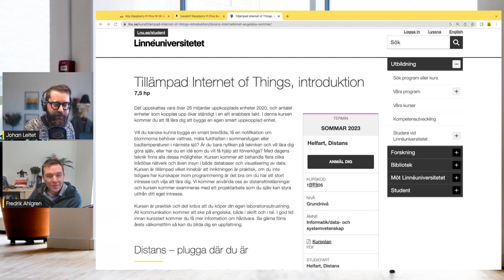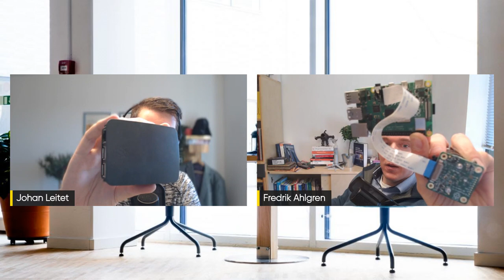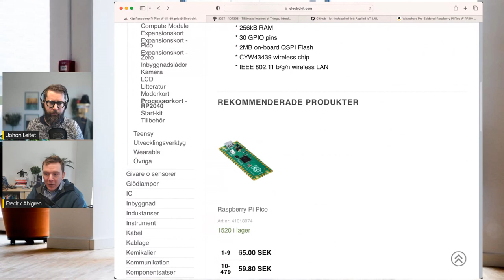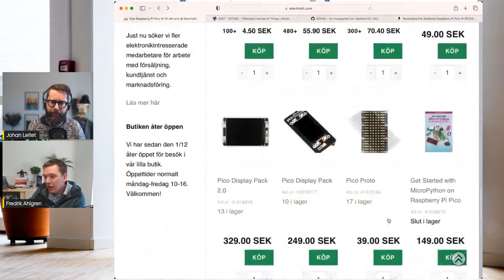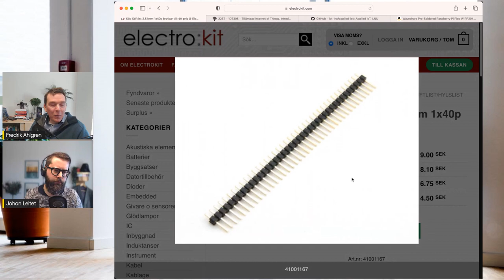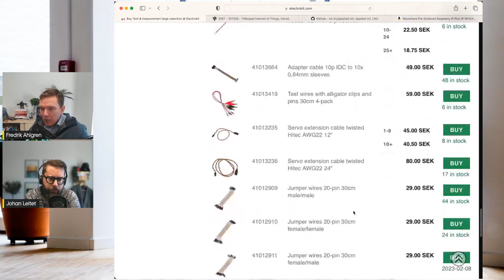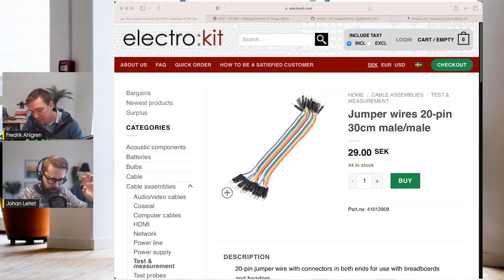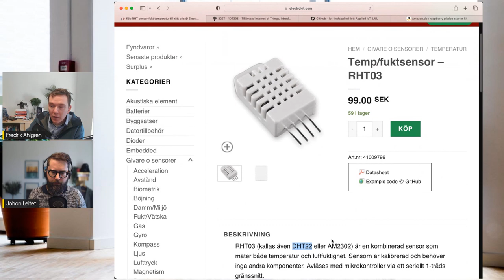1DV027 - Hårdvara IoT VT2023